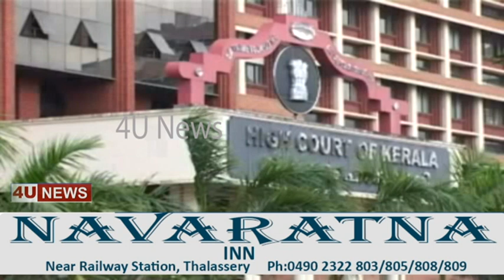4u speed news